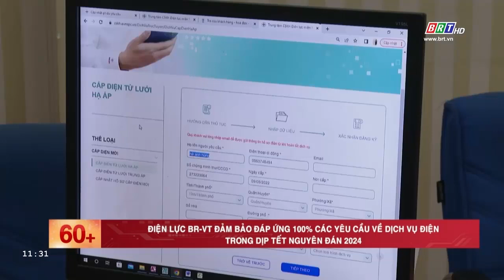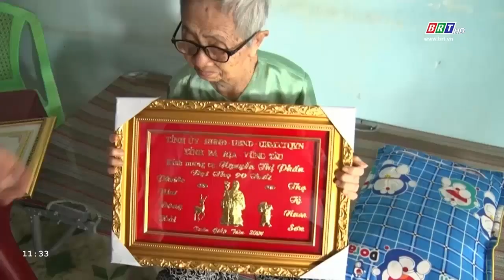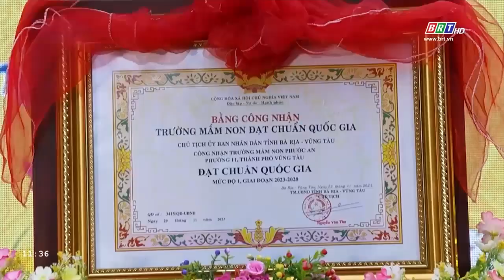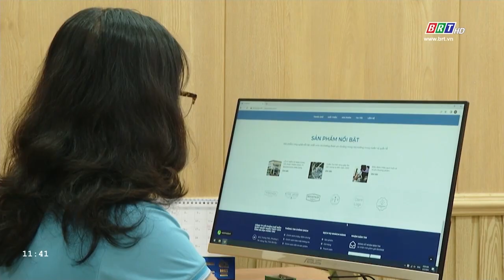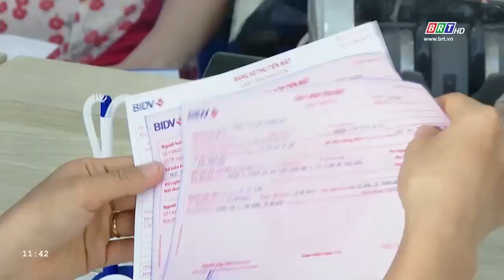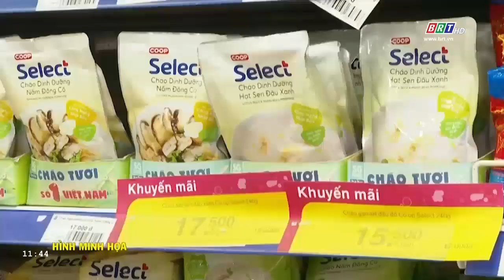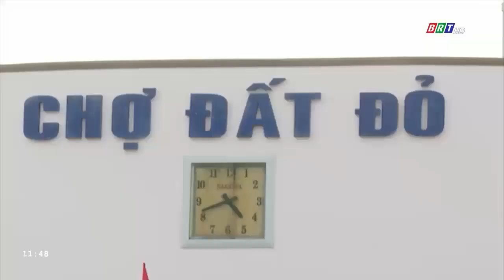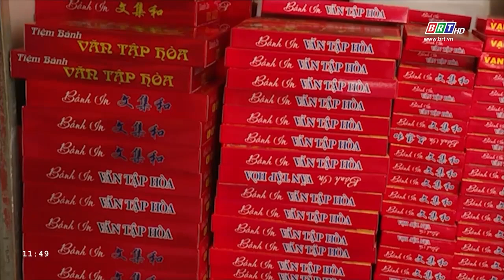Chương trình Thời sự "60+" ngày 21/1/2024 | BRTgo